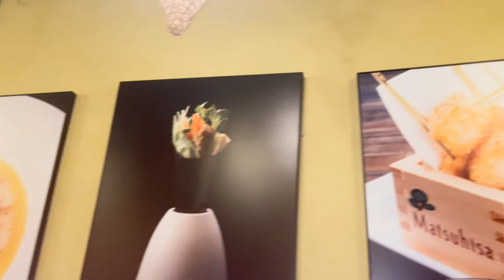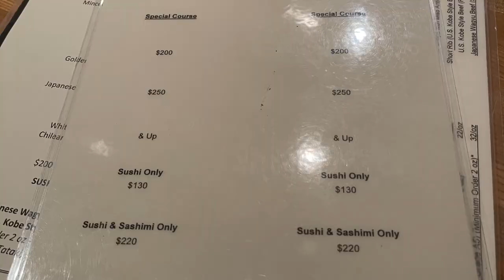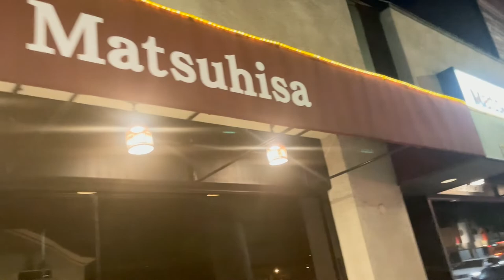ビバリーヒルズ【松久】レストランレビューMatsuhisa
ビバリーヒルズ松久での寿司・刺身おまかせコースのレポートです。